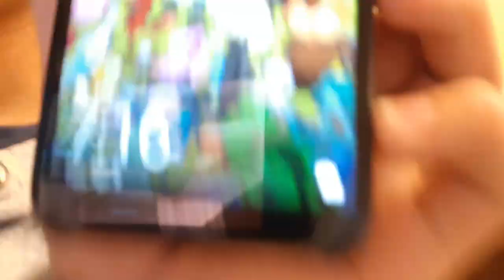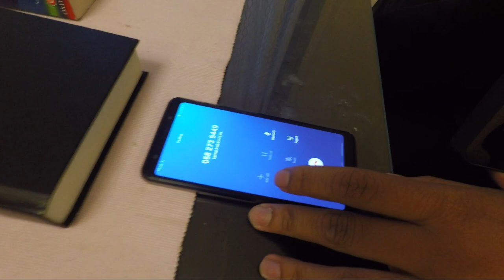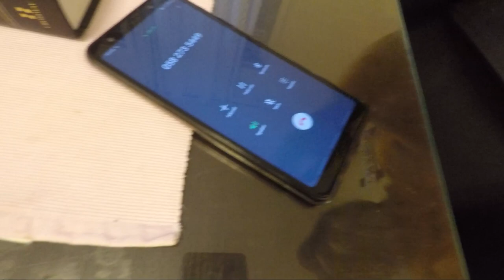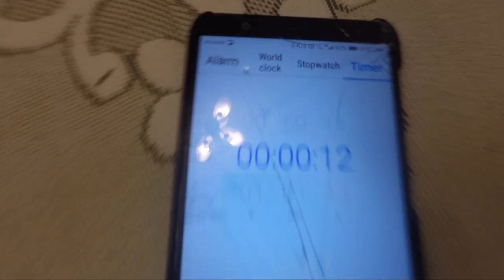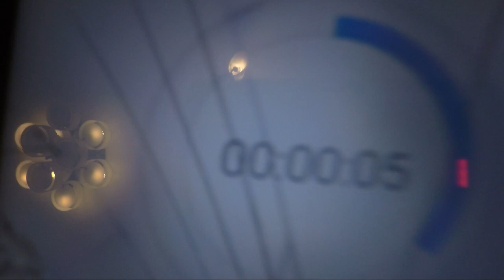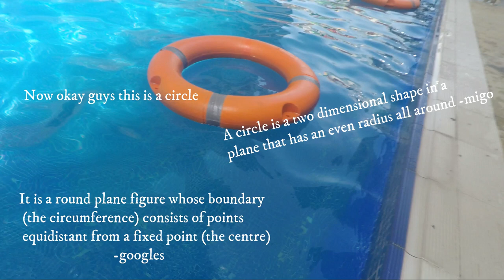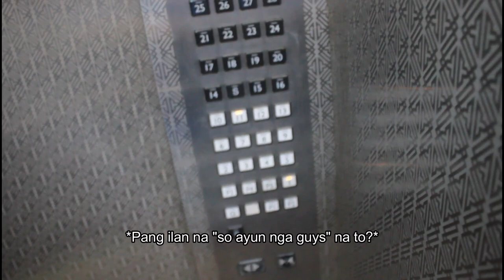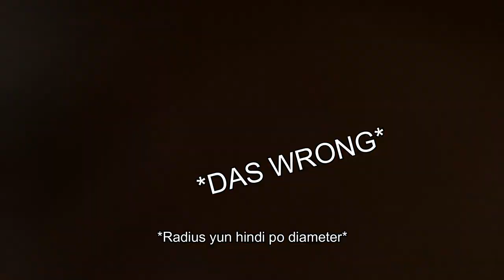Mathematics Vlog Episode 8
ilovemathseries by Ms. Ma April Lynn Simon